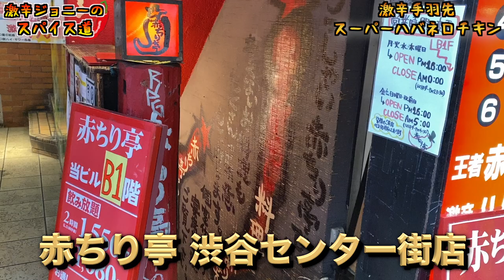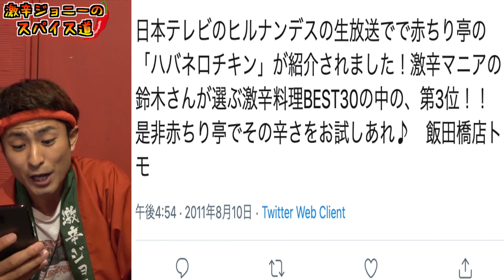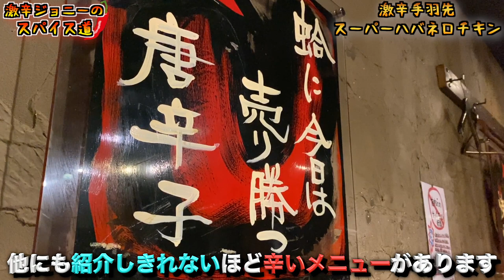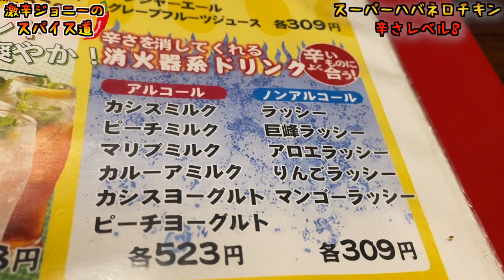『赤ちり亭』のスーパーハバネロチキンが激辛過ぎて震えが止まらない。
【今回のお店】
赤ちり亭 渋谷センター街店
東京都渋谷区宇多川町25-5 B1F

【過去動画】